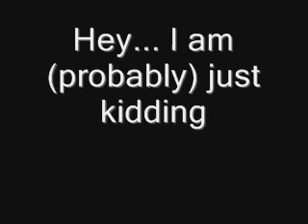Star Trek is SOOO racist!!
seriously its the most racist TV show ever .